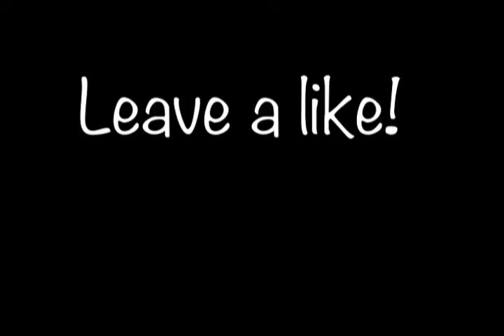NBA Hall Of Famers "Last Career Basket"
Hey guys I am back to posting videos in this Channel. Thanks